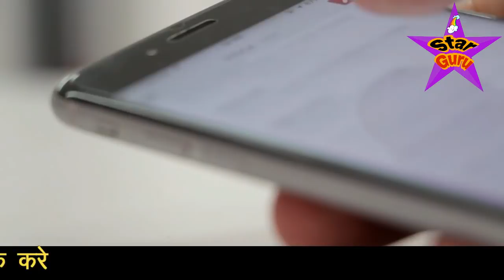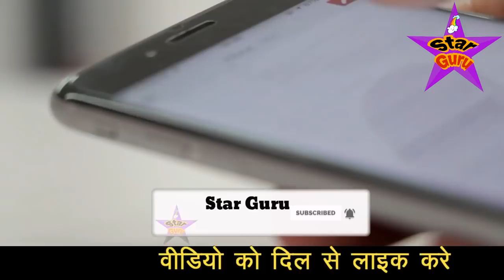Miracle Of Allah - जमजम पानी की इन बातो को जानकर दुनिया के बड़े बड़े वैज्ञानक हैरान है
dosto aaj ke is video me aapko allah ki kudrat ke ek karishme zamzam pani ke bare me bataya gaya hai or aapko zamzam ki kuch heran karne wali bate baatai gayai hai jinke bare me jankar aaj bade bade vegyanik or nasa bhi heran hai to dosto aap is video ko aakhir tak zarur dekhe or comment box me allahu akbar likhkar apne dosto me share bhi kar de shukriya apka